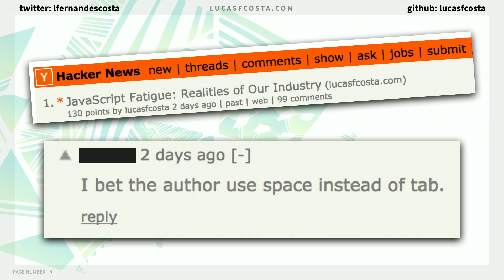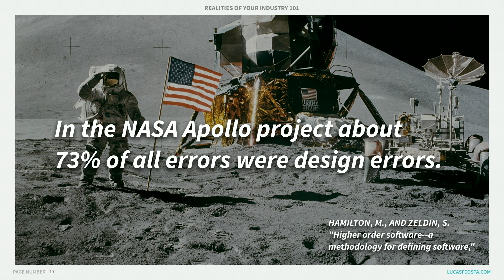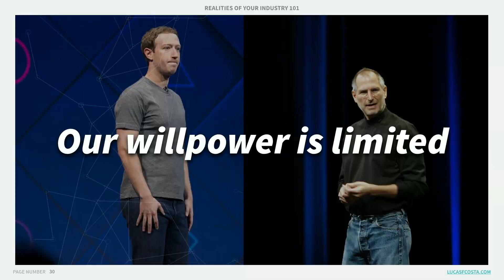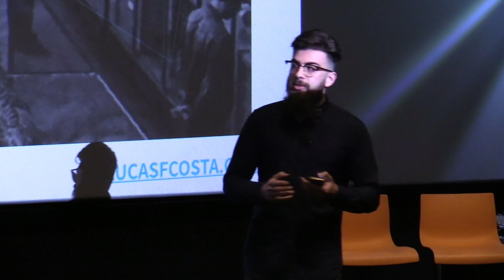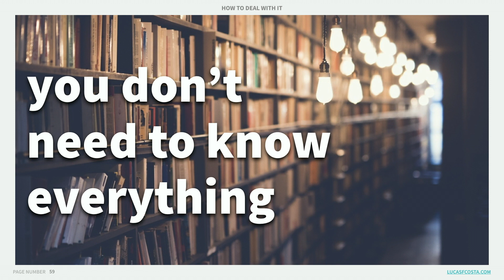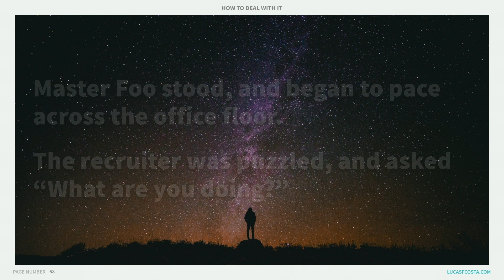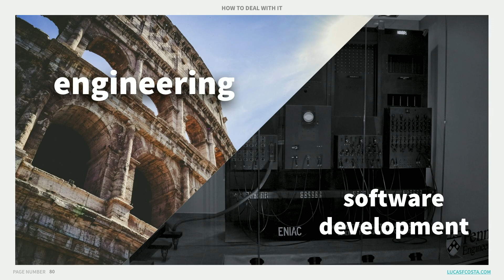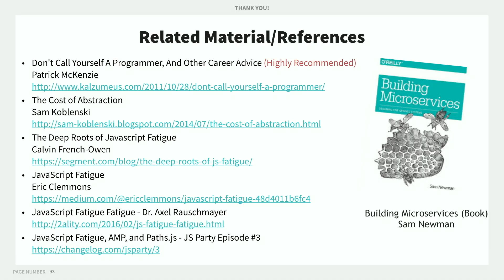Lucas da Costa: What Can We Learn With JavaScript Fatigue?